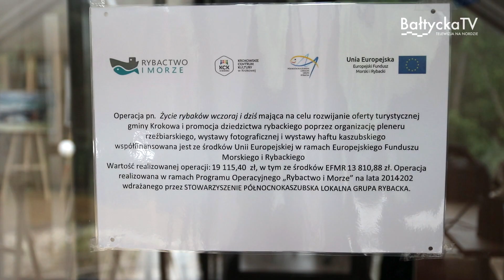PLENER RZEŹBIARSKI W DĘBKACH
Piotr Golla, Marek Zagórski, Józef Semmerling, Wojciech Wesserling, Marian Bach, Robert Wyskiel – sześciu rzeźbiarzy z Kaszub i Kociewia wzięło udział w plenerze rzeźbiarskim w Dębkach.  Efektem ich pracy jest 6 rzeźb, które zostaną wyeksponowane obok budynku obsługi przystani rybackiej czyli „Rybaczówki” i będą nową atrakcją dla turystów.
Co więcej - dla zwiedzających została też udostępniona wystawa wybitnego marynisty -  Władysława Jarockiego.
Plener rzeźbiarski współfinansowany był ze środków Unii Europejskiej w ramach Europejskiego Funduszu Morskiego i Rybackiego.